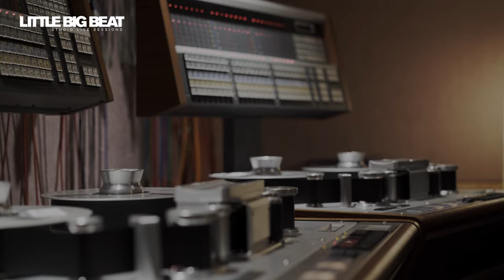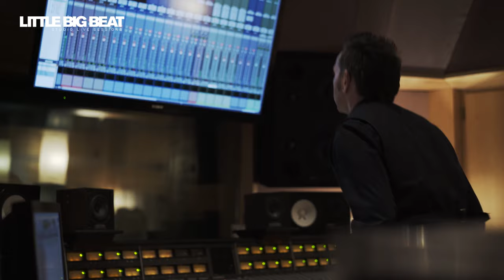JUDITH HILL - GYPSY LOVER - STUDIO LIVE SESSION - LITTLE BIG BEAT STUDIOS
// JUDITH HILL - GYPSY LOVER //
Judith Hill: vocals, guitar & keyboards
Michiko Hill: keyboards
Robert Hill: bass
R.J. Ronquillo: guitar
Michael White: drums
Myra Washington: backings & tambourine
Jessica Childress: backings & tambourine

Produced by Little Konzett at LITTLE BIG BEAT STUDIOS
// Studio Live Session was made with generous Help & Support of: OMICRON electronics GmbH, NEUTRIK AG, Sennheiser (Schweiz) AG, Neumann, Schertler Acoustics, Angelbird Technologies GmbH, KLOTZ AIS, Antelope Audio, Liechtensteiner Brauhaus AG, kulinarium Mauren //